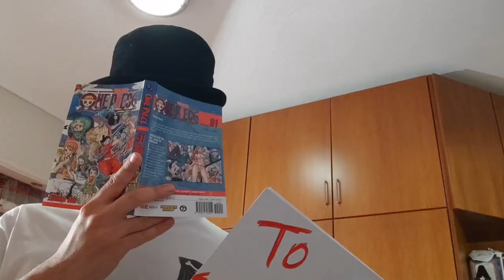For the Cast & Crew of ONE PIECE Netflix — From the Fans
Project Barto (named after the Super Rookie Bartolomeo) is a video message gift from the fans of One Piece for the cast & crew working on the Netflix Live Action, Project Panda.
To showrunners Steve Maeda and Matt Owens; our East Blue five Iñaki Godoy, Mackenyu, Emily Rudd, Jacob Gibson, Taz Skylar; and all the other cast and crew, whether we've met you by now or have yet to meet you.

CREDITS:
Music — The Buccaneer's Haul by Silverman Sound Studios
Submissions — Members of the One Piece Live Action Server